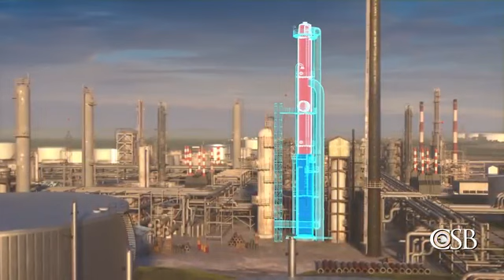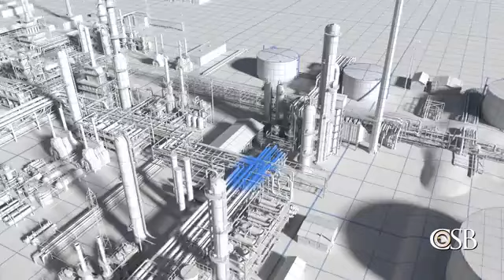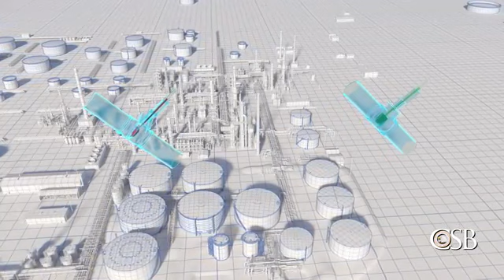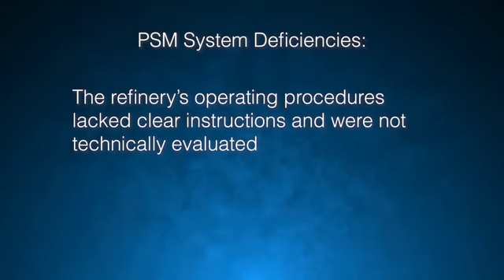Failed Slide Valve - FCC Refinery Explosion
Apr 26 2018, Husky Superior Refinery, Wisconsin exploded due to a failed spent catalyst slide valve between the reactor and regenerator.  The explosion was so sever that the debris flew and hit and pierced through hot asphalt tank that was 200 ft away.  Thus spilling hot asphalt and aggravating the danger.

Superior Refinery, the only refinery in Wisconsin is all set to start by the end of June 2023 after fighting to get through government clearance to rebuild and comply with 100s of regulations imposed by OSHA and reevaluating the process safety, rebuilding the control and safety system.

The key finding in 1000s of pages of documents from OSHA and several documents from CSB comes down under several categories as:

failure in design,
failure in operating procedures,
failure in maintenance,
failure in process safety management

In a retrospect, we the automation and safety engineers have highest responsibility in the more advancing and demanding social structure to ensure the safe and efficient operation.  We the automation and safety leads have to stay extremely professional and followers of safety and regulations.